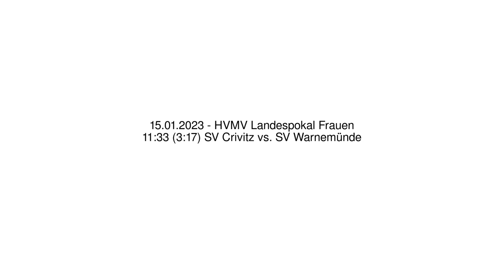11:33 (3:17) SV Crivitz vs. SV Warnemünde - 15.01.2023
Handball - HVMV Landespokal Frauen - 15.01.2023
11:33 (3:17) SV Crivitz vs. SV Warnemünde